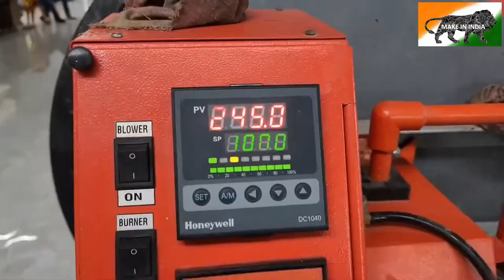GREEN TEA PROCESSING USING SARDAR KARNAIL SINGH & SONS MACHINES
If anybody needs complete details about Green Tea and Orthodox tea Machinery and production process then please email us at or call us at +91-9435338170 or visit us at our manufacturing unit.
SARDAR KARNAIL SINGH & SONS
A.T Road Dibrugarh -786001
Assam, India